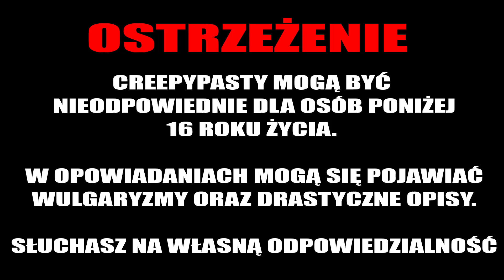Panienka z okienka - Creepypasta od widza [LEKTOR PL]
☛ WSPIERAJĄCY :
mlth_,  Anna Maria Kierul, Daniel A,  Gonzo Eli, Xardas Wielki, Marcin Pilas, Michał Starczewski, Top B0S3

☛ WESPRZYJ NAS!
Chcesz wspomóc moją pracę? Możesz to zrobić poniżej!